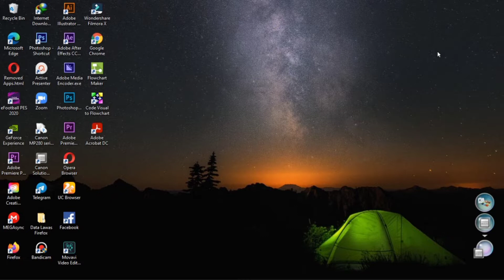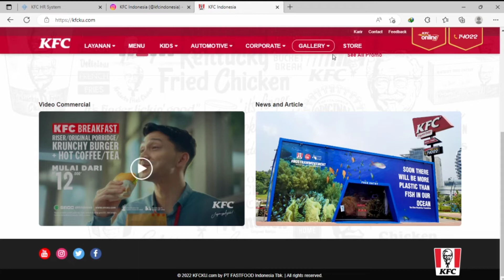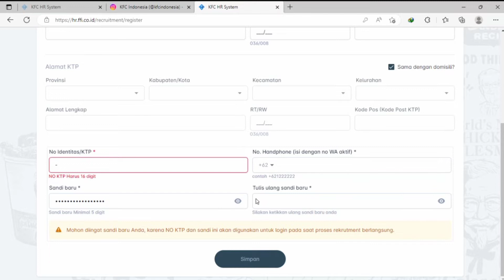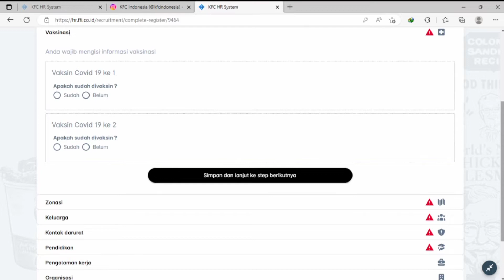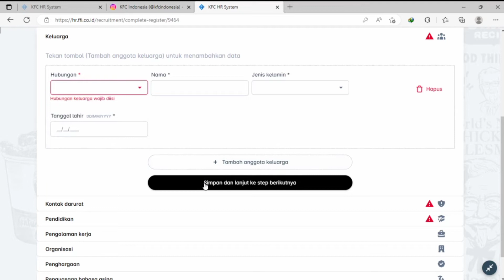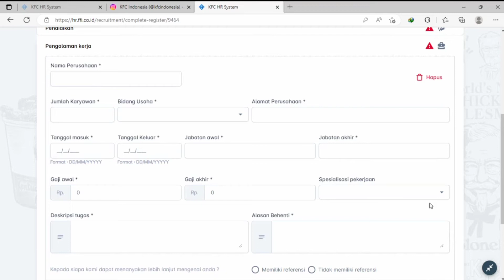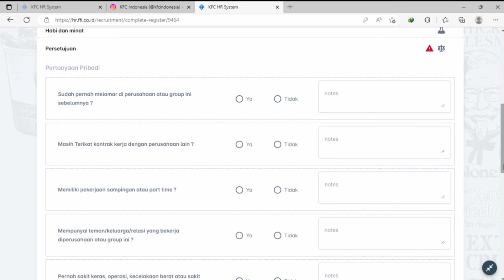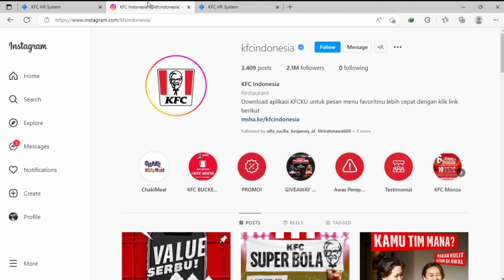Lowongan Kerja Terbaru KFC || Lengkap Cara Pengisian Data Lewat Website Resmi Terbuka Untuk SMA/SMK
KFC Indonesia membuka kesempatan bagi teman - teman sekalian yang memiliki pengalaman dan kompetensi, khususnya dalam bidang yang dibutuhkan KFC Indonesia

Snack Vidio : Muhammad Oktoni